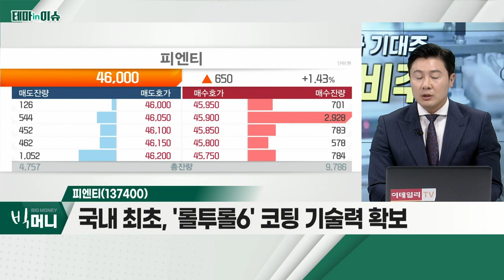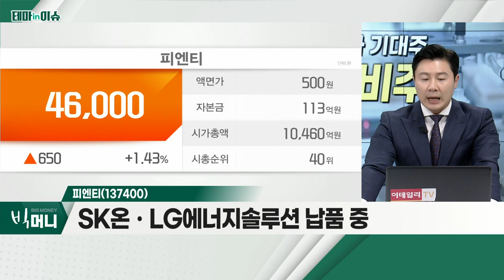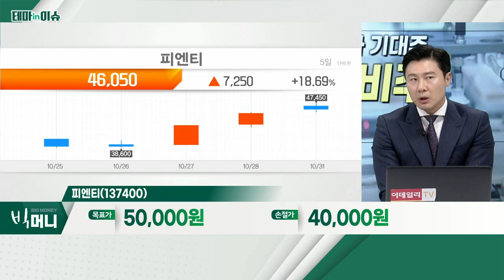피엔티(137400)... 2차전지 장비주_테마IN이슈 (20221031)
2차전지 장비주
- 2차전지 상승세… 셀ㆍ소재 업체 대비 늦은 회복
- 배터리 업체, 생산 능력 확대 전망
- 하반기부터 수주 기대감
- LG에너지솔루션, 에코프로비엠, 피엔티, 티에스아이, 하나기술 등

피엔티(137400)
- 전극공정 장비 업체… 2차전지 내 난이도↑
- 국내 최초, '롤투롤6' 코팅 기술력 확보
- SK온ㆍLG에너지솔루션 납품 중
- 2분기 기준 수주잔고 1.4조… 164% 증가